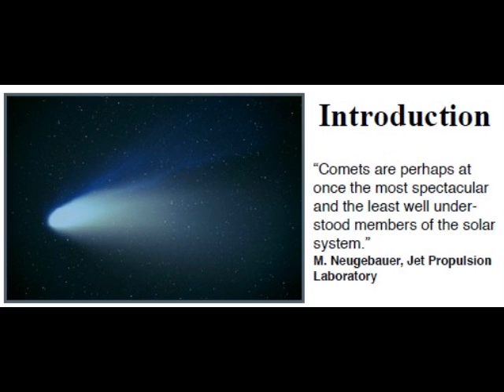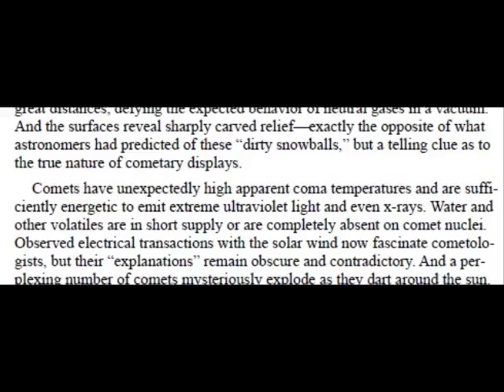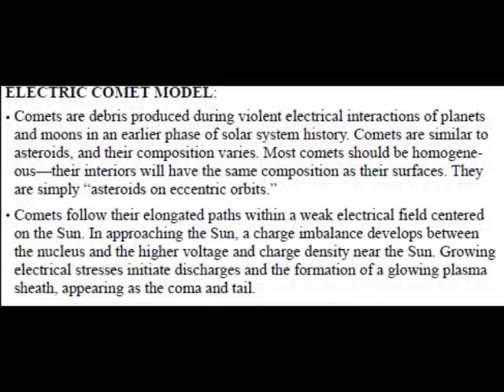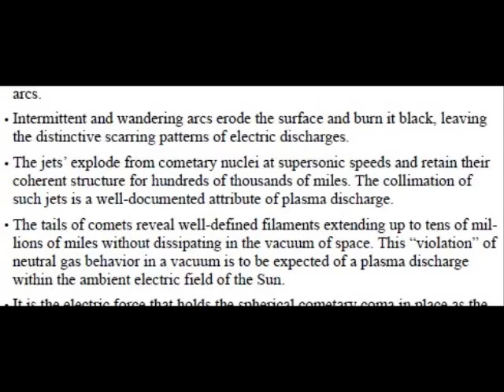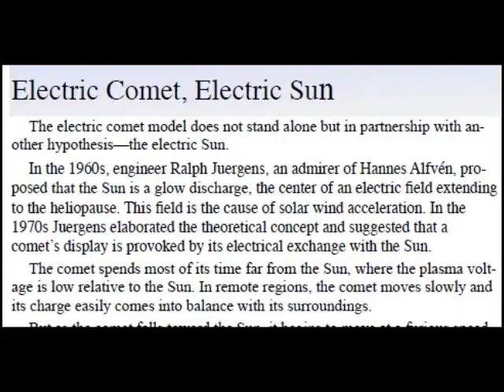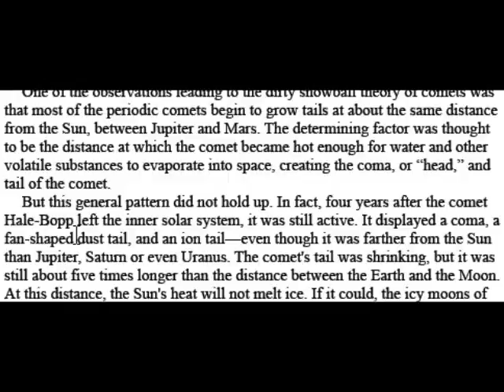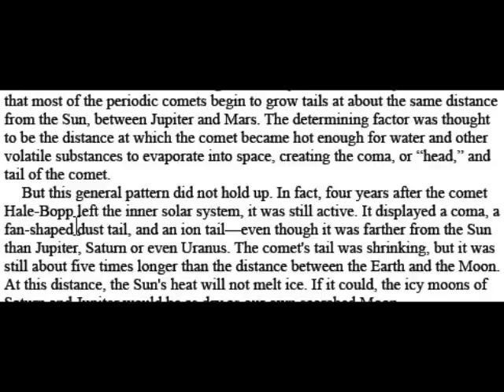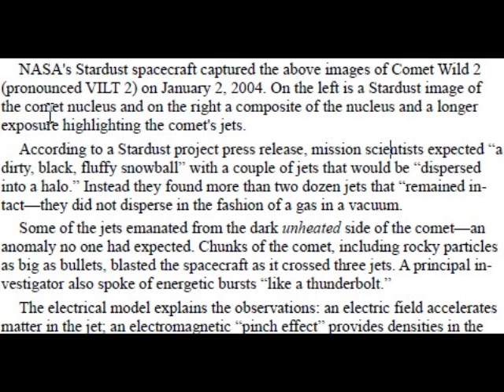3/6 Comets - Not What We Expected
This video highlights recent findings about comets that shatter existing theories.

Supporting documentation and links to all the NASA quotes, web sites, and papers used in the video can be found here: